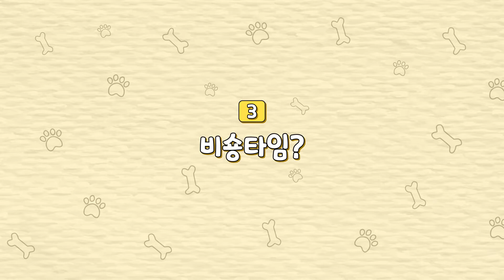비숑프리제 키울려면 꼭 봐야하는 영상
비숑을 키우거나 예정이신 분들!
우리 아이에 대해 잘 알고 계시나요??

래핑찰리의 소다는 비숑프리제 에요🥰
소다가 비숑에 대한 정보를 알려드릴께요!

말로만 듣던 비숑타임이 뭔지!
어떤 성격과 특징들을 가지고 있는지!
알고있어야 좀 더 이해하며 키울 수 있겠죠? :)

잘 참고하셔서 행복한 반려생활 하세요❤️

Profile 💕
이름 : 소다
성별 : 女
견종 : 비숑프리제
생년월일 : 2020년 12월 11일